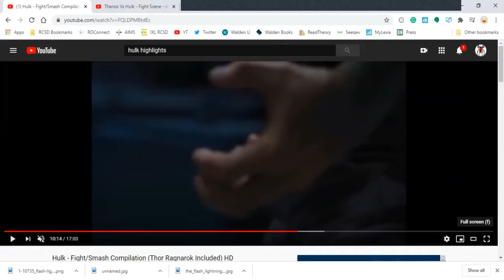Why Thanos Beat Hulk In Depth - Welcome to The Comics Lounge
To welcome Infinity War to Disney Plus and to Welcome you to our channel, we decided to make a quick video. I'm lounger Chris and hope you enjoy our first video to get our name out there. We will be introducing ourselves later this week and cannot wait to start sharing comic books with you!